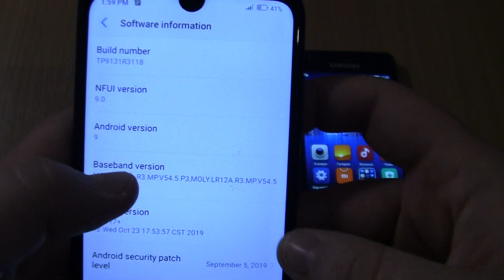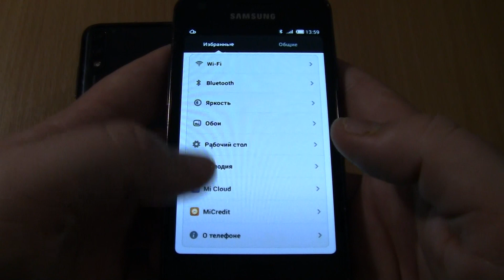Samsung Galaxy S2 Miui+Neffos X20 Pro Double Incoming call